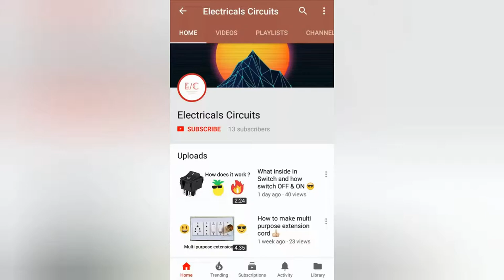How a TESTER work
Tester is use for checking electricity.

Keep smiling 😄😄